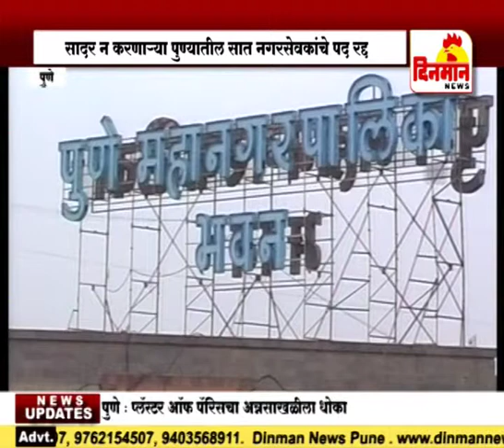पुण्यातील सात नगरसेवकांचे पद रद्द ११ सप्टेंबर 2018